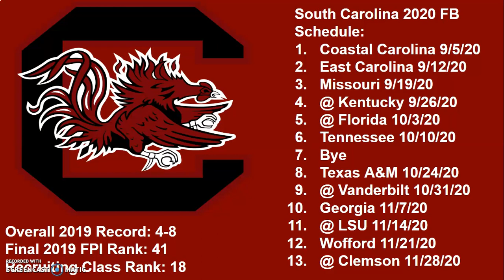South Carolina Gamecocks 2020 Football Schedule Breakdown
Hello everyone, in today's video I will be breaking down the South Carolina Gamecocks 2020 football schedule. I will give an overall record projection at the end of the video.